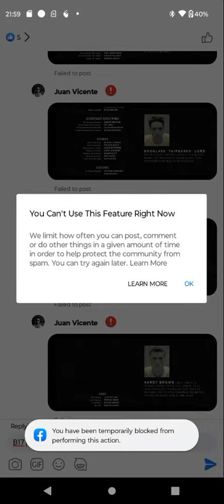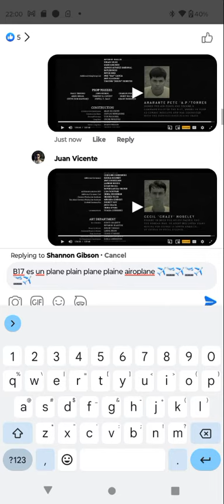2023:04:16.0@22:01:##.#### spam 🤔 sobriety checkpoint 🤔 quota target fundraiser 🤔 church donation 🤔🤔